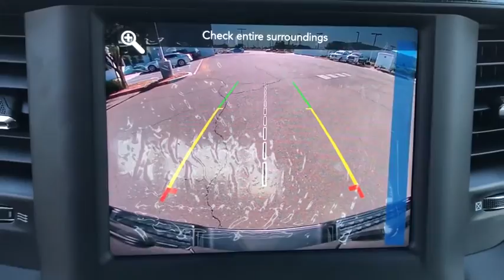2021 Ram 1500 Victorville, High Desert, Hesperia, Apple Valley, Adelanto, CA 1T2020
Granite Crystal Metallic Clearcoat New 2021 Ram 1500 available in Victorville, California at Victorville Motors. Servicing the High Desert, Hesperia, Apple Valley, Adelanto, CA Area.

Victorville Motors
14617 Civic Dr

granite crystal metallic clearcoat 2021 Ram 1500 Rebel 4WD 8-Speed Automatic HEMI 5.7L V8 Multi Displacement VVTbrbrRecent Arrival! Not all Guests will qualify for rebates. Some Guests may qualify for more. Dealer installed options may be extra. See dealer for details. Price includes Conditional Rebate(s)$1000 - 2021 National Retail Consumer Cash 21CM1. Exp. 11/02/2020